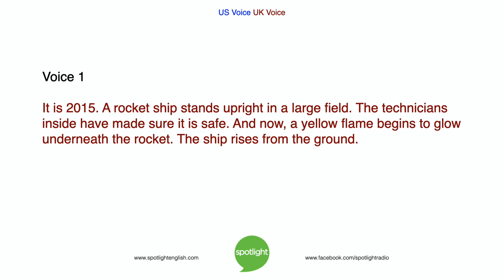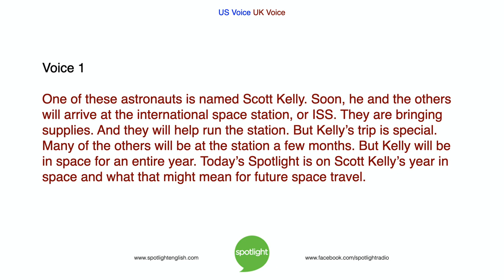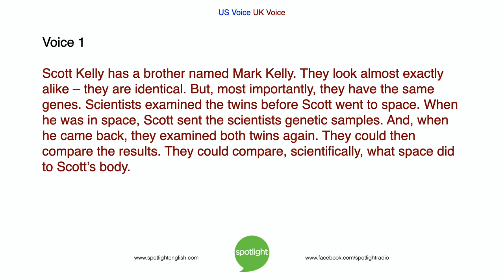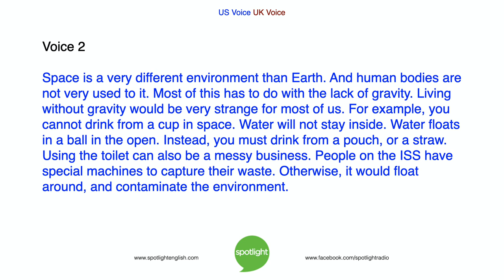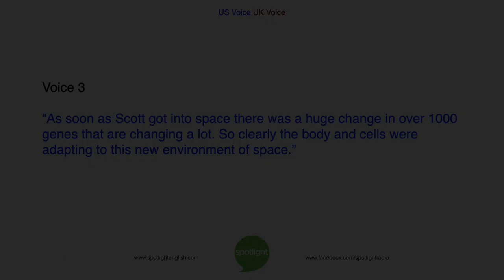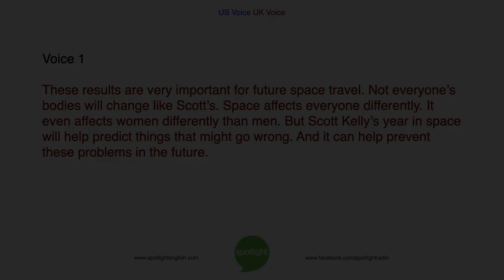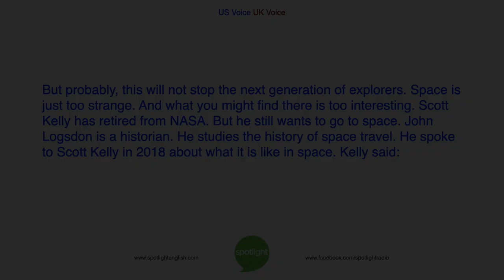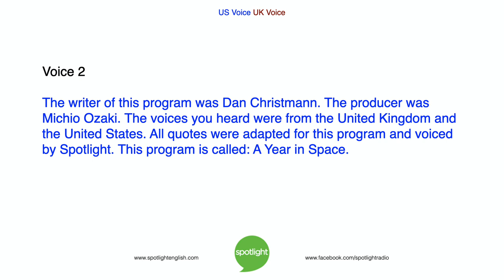A Year in Space | practice English with Spotlight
Can a pair of identical twins help people travel to space? Bruce Gulland and Liz Waid tell about an interesting study that shows the effect of space travel on people.